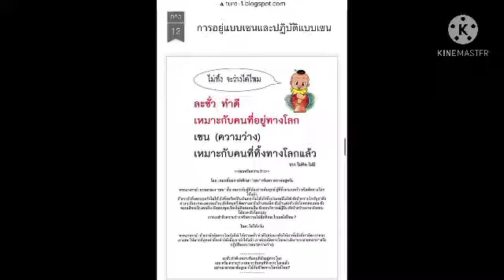เสียงอ่าน audiobook : การอยู่แบบเซนและปฏิบัติแบบเซน ธรรมะท่านว่ายทวนน้ำ เซน